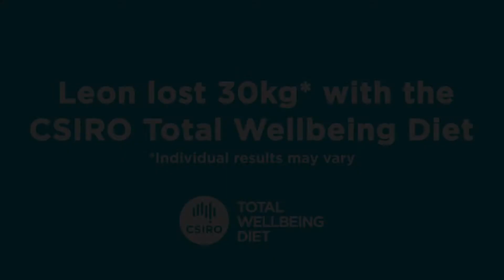Weight Loss Transformation: Leon drops 30kgs on the CSIRO Total Wellbeing Diet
Growing up on a farm for Leon meant big appetites, eventually leading to a weight of 125kg. Now he loves fitness and the energy he finds from a healthy lifestyle.